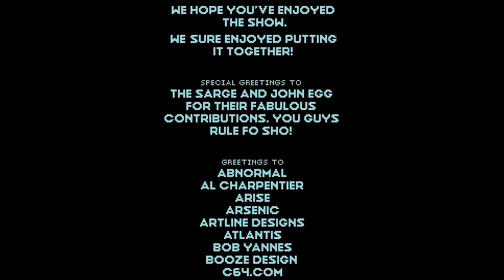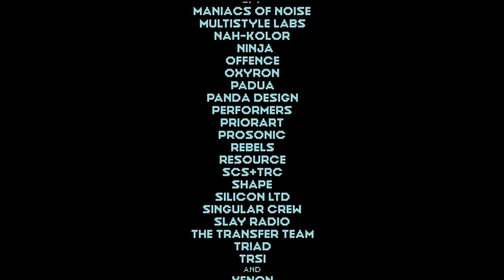Censor Design - The Star Wars Demo - C64 Demo (50 FPS)